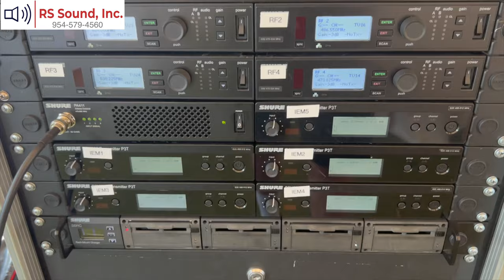RS Sound Inc Promo #1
RS Sound Inc. serving the South Florida and Gold Coast areas for PA system and lights rental. JBL, QSC, Shure, Midas, Behringer, Chauvet and more! Reasonable rates and quality service for wedding bands, small amphitheater shows, corporate ballroom and concert events. Staging and instrument cross rental available upon request.

and book your next event with us!